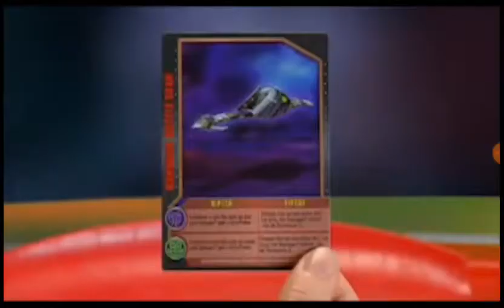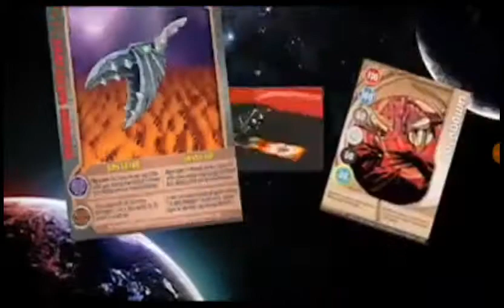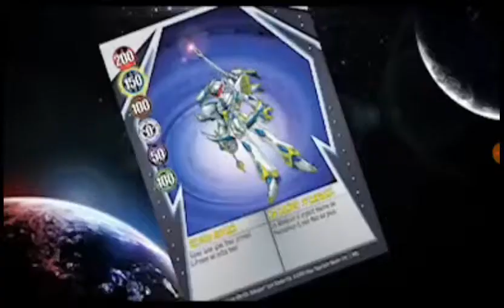Bakugan Colossus/Reaction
No copyright
Only reaction